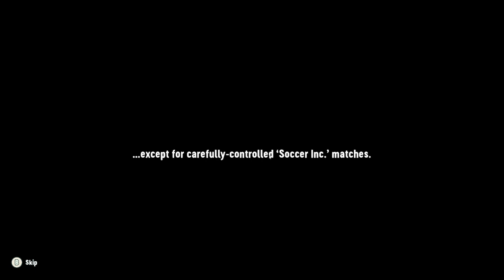THE FORBIDDEN SPORT - Soccer Story (Pixel Graphics Soccer Story Game) [First Impressions]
Let's check out a cool little game that just recently released called 'Soccer Story'! I'm typically not into stuff like this, but it's definitely one of the more fun and charming games of its type that I can get into. We'll look at the first 30 minutes of gameplay together!

Video Title: THE FORBIDDEN SPORT - Soccer Story (Pixel Graphics Soccer Story Game) [First Impressions]

Welcome to Seren Santiago:
My goal here is to provide high-quality and entertaining content to you in the form of original and forward-thinking videos in the genres of Gaming and Animation.

I upload videos here every Monday through Saturday at 11:00AM EDT. You can expect plenty of gaming uploads in the genres of Strategy, Racing, Simulation, and Story. I also upload extra videos and 'Originals' at 2:00PM EDT whenever one of those is scheduled to release.

The main project on this channel is 'Seren Santiago Originals,' a place for me to review and dive deeper into your favorite (or least favorite) animated TV shows and movies, as well as the occasional (typically AAA) game.

Finally, I stream here at least three days a week (typically Mondays, Thursdays, & Fridays) at 9:00AM EDT. These streams are for long-form Story games and multiplayer sessions with my close friends!

All of these goes a long way, and strengthens the community to be even tighter.

All characters used in the branding are property of Nickelodeon. I do not own them or make money off of their likenesses, I am just a fan of the shows they are from.

Video Age Rating:
This video is rated PG and is suitable for all audiences.